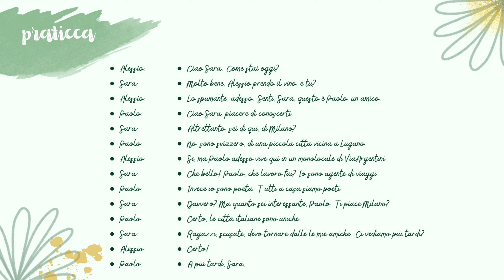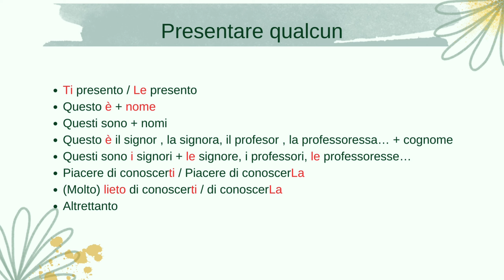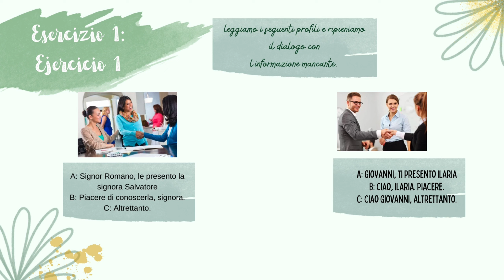clase #5 de ITALIANO BÁSICO con Geral Lopez / VAMONOS.GL IDIOMAS